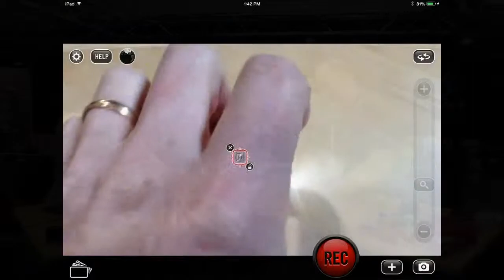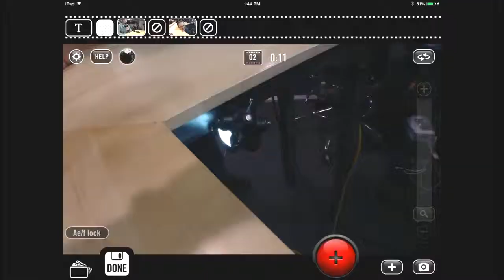Geek Beat Archives CESLive Seeing the Light with Striker Hand Tools